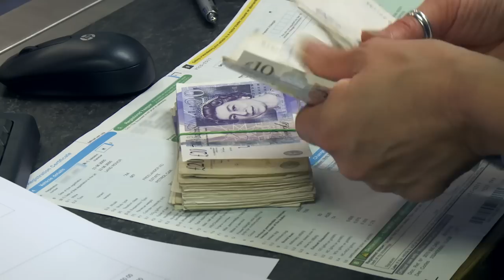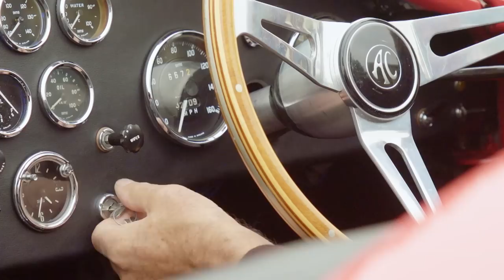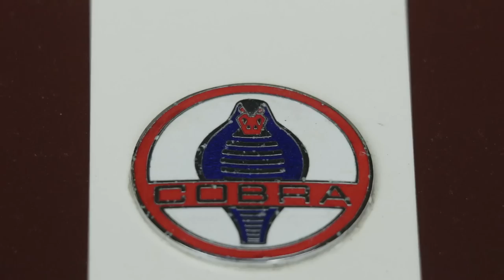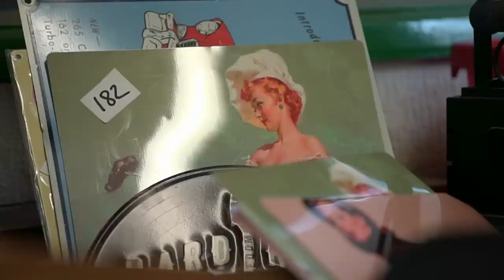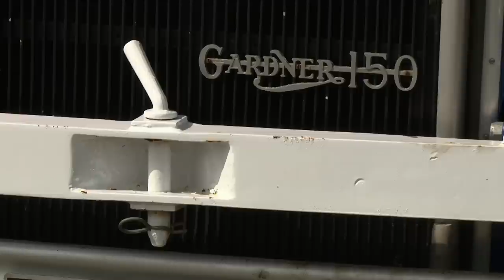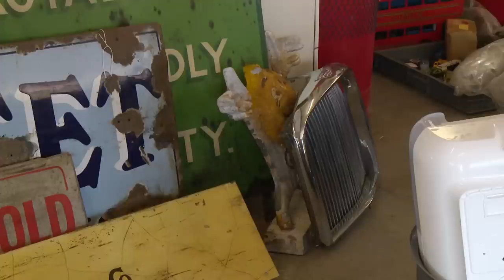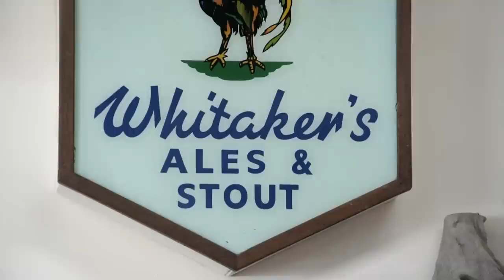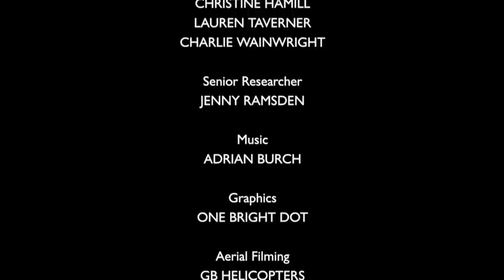Rare Royal Enfield & Atkinson Truck Unveiled - Bangers & Cash - S01 E08 - Car Show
Join us in this episode of Bangers & Cash as we uncover vintage treasures and stunning classics. Witness the auction of a classic Cobra, explore a rare Royal Enfield Constellation, and get a close look at unique trucks, including the Atkinson and Volvo F-88. Plus, enjoy the banter between the Mathewson family and their trusted helpers, Perry and Alan. Don't miss the excitement of these unique finds!